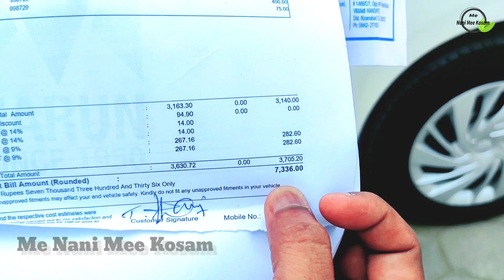Ertiga 2022 4th Engine oil servicing full detail video